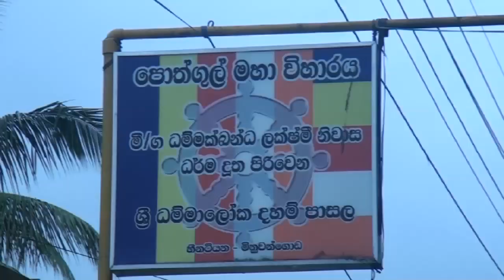HINATIYANA POSON PERAHERA